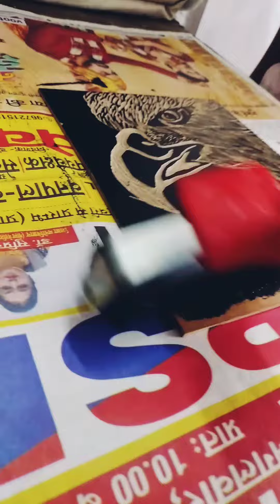Linocut Print 5thvideo printmaking linoprint #005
Linocut Printing for Beginners in simple and easy techniques. Linocut Print using Lino tools, linosheets, Printing ink etc. Lino / Linocut is an easy medium of printmaking. we can do it at home also, we need only some materials like roller, lino sheet, spoon,  Printing ink, linocut tools, etc.

All Material's Links are below👇

Linocut Tools - 1.

Lino Rubber Roller -

Lino Sheet / Blocks - 1.

Mixing Knife

Printing Inks - 1. (black)
2. (blue)

Talcum Powder

Cartridge Sheet

Related:

Linocut
Linocut Printing
Linocut Tools
Lino
Printing
Printmaking
Linocut Printing for Beginners
Lino tools